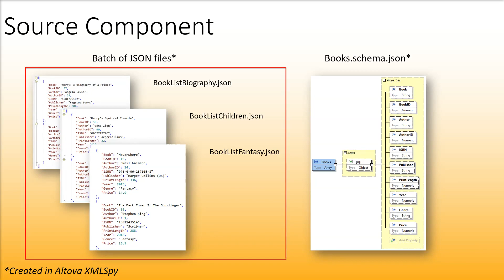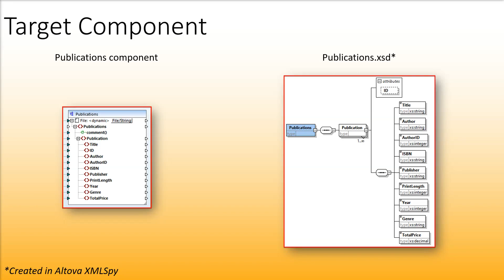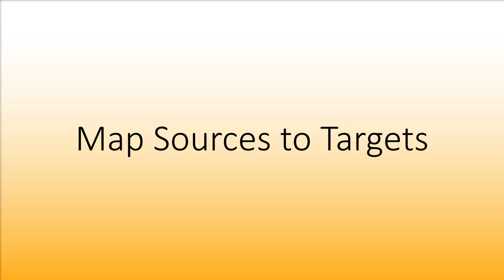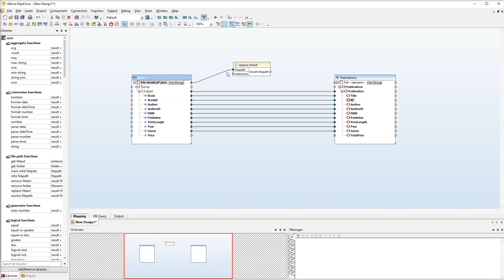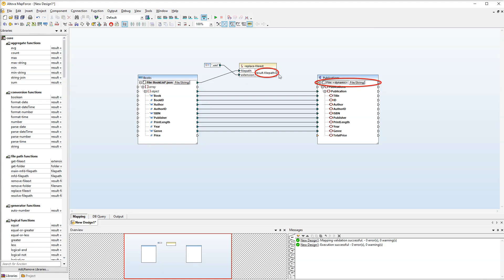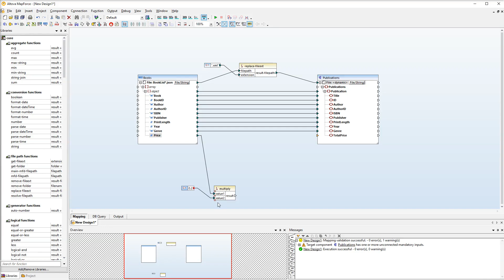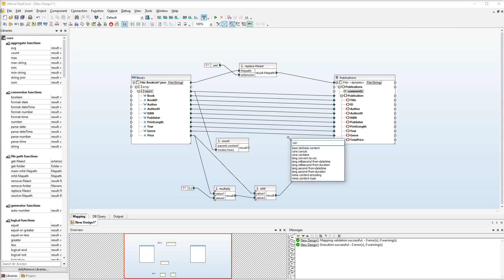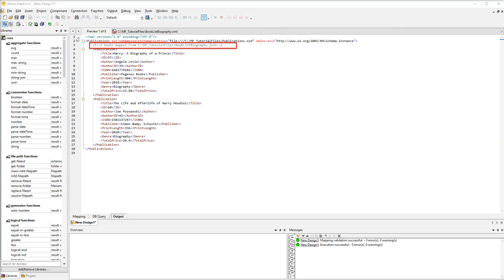Batch to Batch Data Mapping with MapForce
Part 8 of the MapForce series on how to map, convert, and transform data shows you how to create a batch-to-batch data mapping project to process and transform a group of files from JSON to XML. This example reads files from a directory and uses wildcards and dynamic file names supplied by the mapping to process data from multiple files at once.

While this demo highlights a batch to batch transformation of JSON files to XML files, MapForce supports conversion and transformation for any combination of XML, JSON, PDF, database, text, Protobuf, Excel, XBRL, and so on, for advanced data integration and ETL processes.

Try this functionality for yourself and explore our library of sample data mapping projects with a free, 30-day trial of Altova MapForce